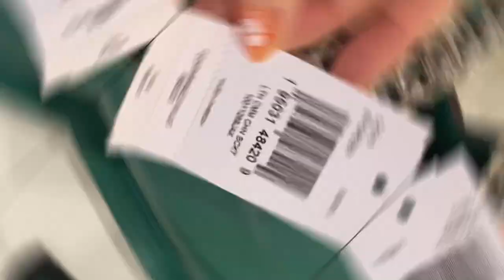🆕Coach outlet Cammie Chain Bucket Bag